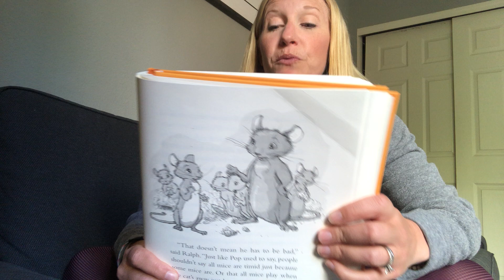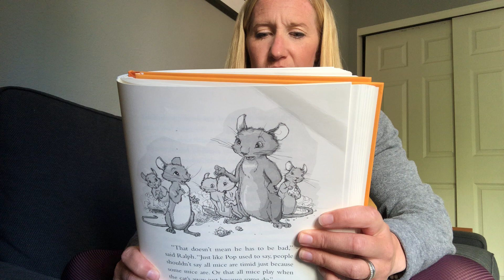The Mouse and the Motorcycle: chapter 6